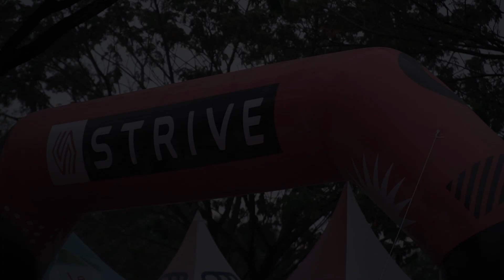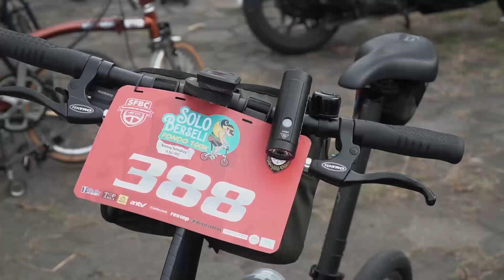Gibran Ikut Memeriahkan Acara Solo Berseli Fondo 100K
Solo Berseli Fondo 100K, gowes bareng walikota Surakarta, Gibran Rakabuming Raka